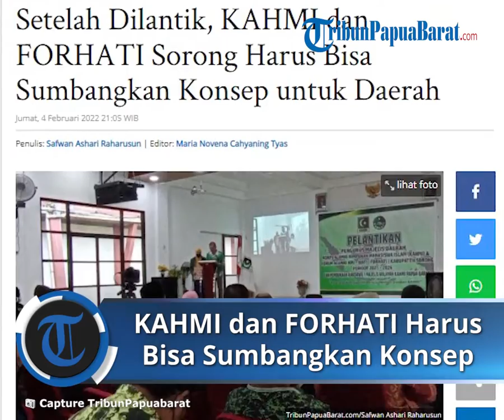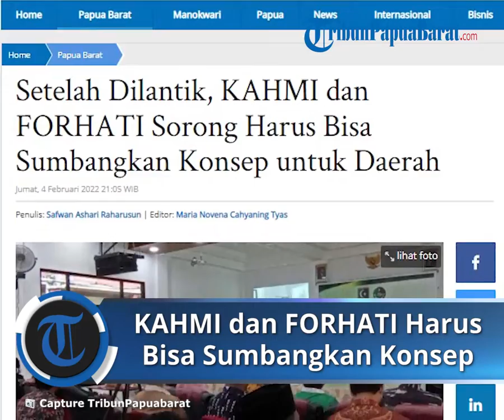Setelah Dilantik, KAHMI dan FORHATI Sorong Harus Bisa Sumbangkan Konsep untuk Daerah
TRIBUN-VIDEO.COM, SORONG - Pengurus Majelis Daerah Korps Alumni Himpunan Mahasiswa Islam (MD KAHMI) dan Forum Alumni HMI-Wati (FORHATI) Kabupaten Sorong, Papua Barat, periode 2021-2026 resmi dilantik.

Koordinator Presidium MW KAHMI Papua Barat, Hasan Makasar mengatakan, lewat pelantikan ini pihaknya meminta agar seluruh MD KAHMI harus bisa menjemput bola.

"Kita tidak boleh menunggu momen baru mulai mengerjakan tugas," ujar Hasan, kepada TribunPapuaBarat.com, Jumat (4/2/2022).

Ia berujar, untuk MD KAHMI dan FORHATI Kabupaten Sorong, harus bisa berkontribusi dalam menjawab persoalan-persoalan di masyarakat.

"Lewat rasa kepedulian, kita harus wujudkan dan ikut dalam menjawab semua ruang-ruang dikala masyarakat membutuhkan kita," tuturnya.

"Saat ini jika pemerintah Kabupaten Sorong, membutuhkan pikiran dan konsep, maka KAHMI harus ada untuk ikut berkontribusi,"

Selain itu, Wakil Gubernur Papua Barat, Mohamad Lakotani menjelaskan, momentum ini merupakan sebuah sejarah baru untuk KAHMI di Kabupaten Sorong.

"KAHMI yang baru dilantik harus bisa memaknai dan terus mengembangkan diri untuk membangun daerah ini," kata Lakotani.

Sebagai pemerintah, pihaknya dan seluruh jajaran menyambut baik kehadiran KAHMI di Kabupaten Kota, Provinsi Papua Barat.

Ia berharap, kehadiran KAHMI di seluruh Papua Barat, bisa bersinergi dengan pemerintah setempat untuk ikut menyumbangkan ide dan konsep demi pembangunan di wilayah tersebut.

Tak hanya itu, Koordinator Presidium MD KAHMI Kabupaten Sorong, Maelan Sangadji menambahkan, pihaknya tetap siap untuk melaksanakan tugas sesuai dengan amanah konstitusi.

"Setelah ini Insyaallah, kita akan bekerja dan hal terutama dalam program kami adalah pengembangan sumber daya manusia," ucapnya.(*)

Artikel ini telah tayang di Tribunpapuabarat.com dengan judul Setelah Dilantik, KAHMI dan FORHATI Sorong Harus Bisa Sumbangkan Konsep untuk Daerah,